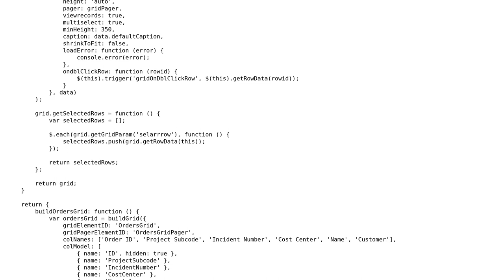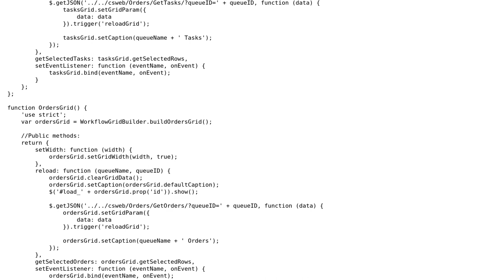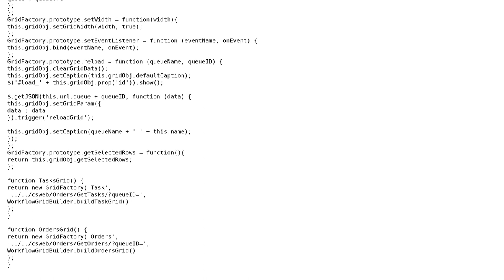Code Review: Creating a jqGrid builder object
With thanks & praise to God, and with thanks to the many people who have made this project possible! | Content (except music & images) licensed under CC BY-SA | Music | Images & others | With thanks to user Sean Anderson user Larry Battle user Jamal and the Stack Exchange Network Trademarks are property of their respective owners. You are responsible for your own actions.